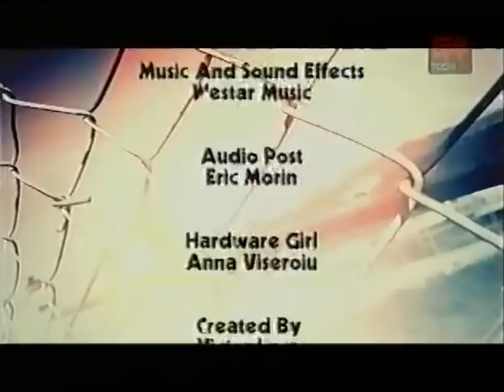Reviews LittleBigPlanet, PSP3000 and more 3 of 3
Reviews on the Run with Victor Lucas